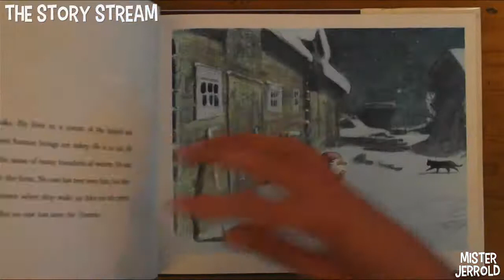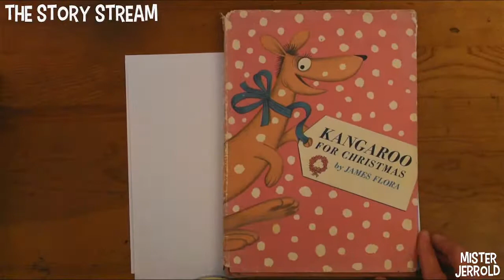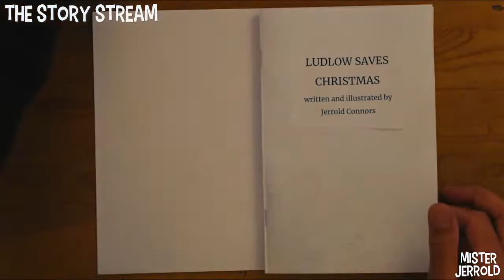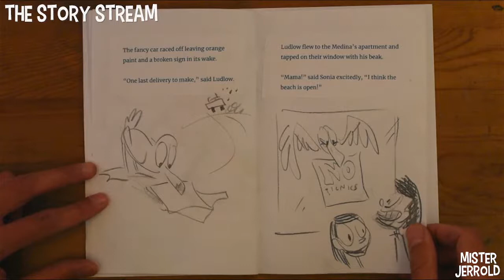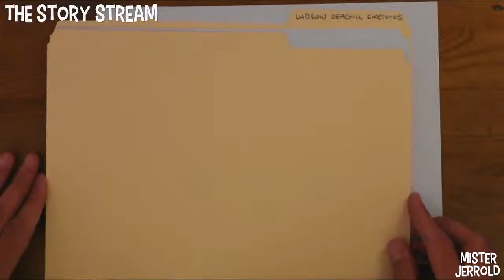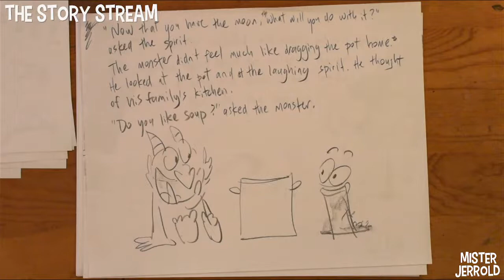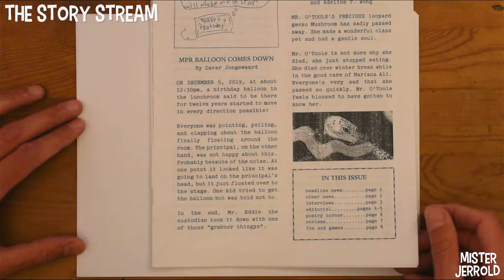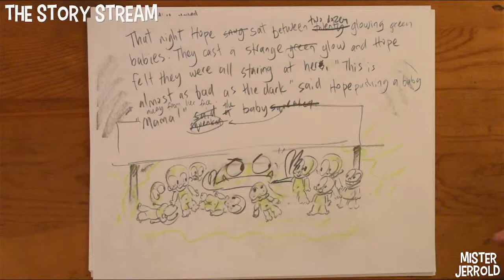Episode 157: STORY STREAM SOLSTICE CELEBRATION!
That was a wonderful and wonderfully appropriate episode. My heartfelt thanks to everybody who shared this special day with me. I've marked various points of interest in the episode for anyone who wants to jump to the "important" part (just *why* was that seagull carrying a can of bright orange paint???!!) Here you go:

0:00 opening theme! I mashed up Seahorse by the Rondo Brothers (my usual theme) with Christmas Village by Aaron Kenny. I really like how this turned out.

1:08 INTRODUCTION: overview of various Solstice traditions and a few thoughts about the night

3:58 CHRISTMAS/WINTER BOOK SHARE: I pull out my box of (mostly) vintage books

4:10 THE TOMTEM by Astrid Lindgren and Harald Wiberg

5:36 BABAR AND FATHER CHRISTMAS by Jean de Brunhoff

6:52 FATHER CHRISTMAS THE TRUTH by Gregoire Solotareff

8:20 MR. WILLOUGHBY'S CHRISTMAS TREE by Robert Barry

10:00 THE CHRISTMAS FEAST by Nathalie Dargent and Magali Le Huche

10:11 MR. DOG'S CHRISTMAS by Albert Bigelow Paine and Adam McCauley

11:27 KANGAROO FOR CHRISTMAS by James Flora

15:25 THE BIG ORANGE SPLOT by Daniel Pinkwater preamble

16:25 The mystery! Why was that seagull carrying a can of paint? This question has stumped scholars since the book was published in 1977.

17:08 A GUIDE TO GULLS by Claire Spiller

18:08 LUDLOW SAVES CHRISTMAS by Jerrold Connors (in which I attempt to answer the question)

25:17 A very clever DEDICATION! I feed two pigeons with one cheese goober.

26:35 A return visit from our very special guest, the GHOST OF DR SEUSS.

29:22 We missed the SUNSET. We would have missed it anyway, it was very cloudy.

29:50 Sketchbook review, a small dip in the archives

38:40 MOON SOUP by Jerrold Connors

42:15 MPR BALLOON COMES DOWN! by Oscar J.

44:10 Darrell asks me about my future plans. I make an announcement about the Story Stream.

45:48 A rare treasure followed by short Kewpie Doll discussion

48:25 HOPE AND THE DARKNESS by Jerrold Connors

53:29 THE LIFE OF A DAY by Tom Hennen

55:12 AFTER CREDITS SKETCH

Thank you so much for joining me today! A very happy Winter Solstice to you.